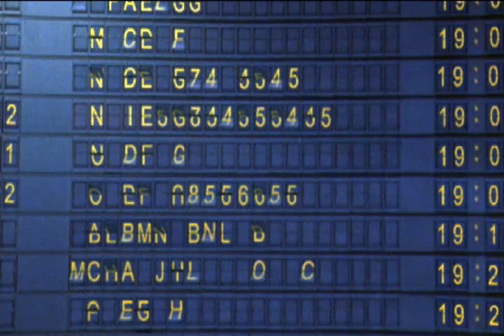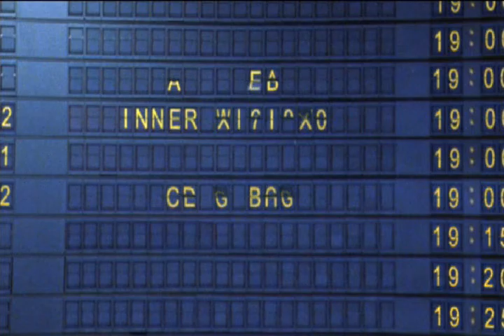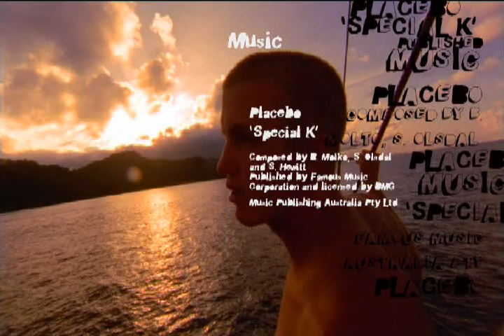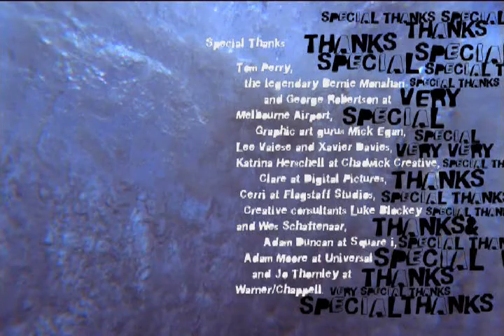Inner Visions From The Search (2004) - Rip Curl Surf Movie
Uma jornada que leva você a locais inexplorados e picos nunca antes surfados… Exploração, ondas épicas e performances incríveis de alguns dos melhores surfistas do mundo. Produzido ao redor do planeta com imagens registradas pelo renomado cinegrafista Jon Frank, INNER VISIONS from The Search sai em busca de ondas perfeitas em locais remotos da Terra.

The Search, un viaje a rompientest nunca antes surfeados, buscando la perfección en olas solitarias en remotos lugares del globo.    Exploración, olas épicas y el mejor "performance" de algunos de los mejores surfers del mundo.

Surfers: Mick Fanning, Nathan Hedge, Jamie O´Brien, Bendunn, Tom Curren, Kekoa Bacalso, Kieren Perrow, Raoni Monteiro, Pancho Sullivan Darren O´Rafferty, Brian Toth, Travis Lynch, Zane Harrison